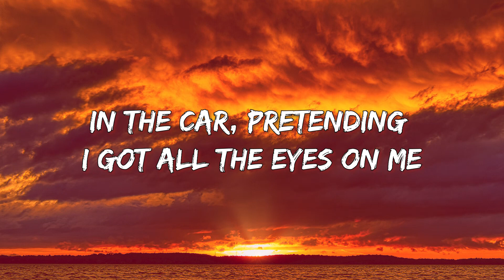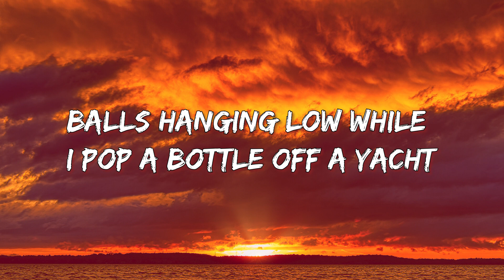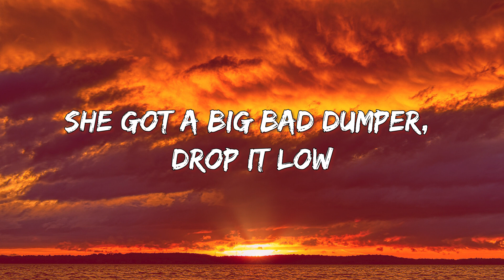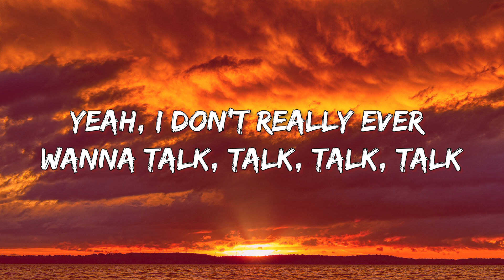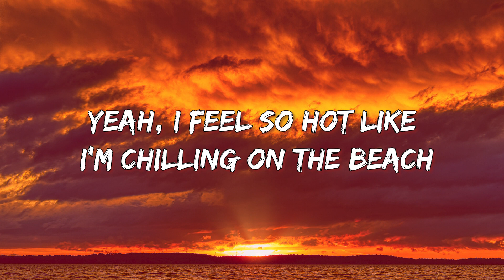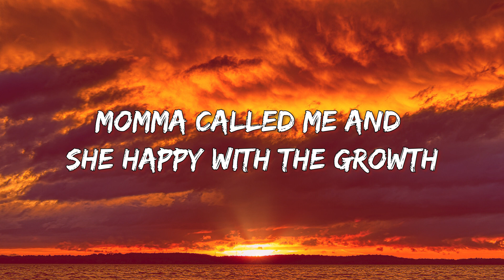bbno$ - edamame (Lyrics) ft. Rich Brian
🎵 edamame (Lyrics): 🎤

[Chorus: bbno$ & Rich Brian]
Chain swanging, cling-clang and it cost a lot
Bitch, I'm always after guala, yeah, and you are not
Bad-ass B, keep on going 'til you hit the spot
Woah, I'm a big bag hunter with the bow
Mama called me and she happy with the growth
Never ever fold for a thottie, that's an oath (Yeah, ayy)

[Verse 1: Rich Brian & bbno$]
Just popped her kidney, I bought a million
Options of the stock and I stopped doin' the green
Man, I rock arenas, bringin' the peace, I'm bumpin' that Pac
In the car, pretendin' I got all the eyes on me
Too many people older than me that's seekin' attention
She tip for dick, I let her lick
I had to dip, I'm off a fifth, am I rich now?
I bought a whip, I paint it pink
It drive itself, the fuck you think? Yeah, I'm rich now

[Pre-Chorus: bbno$]
Ayy, lil' mama, yeah, you heard about me
Yeah, feel so hot like I'm chillin' on the beach
Yeah, baby in the sun like the Teletubbies (Woo)
[Chorus: bbno$]

[Verse 2: Rich Brian & bbno$]
I've been in the club and takin' shots
Yeah, I don't ever really wanna talk, talk, talk, talk
Guess I'm goin' back to the sock, sock, sock, sock